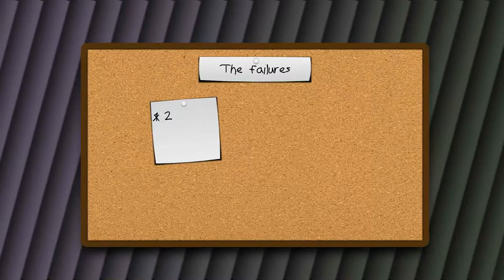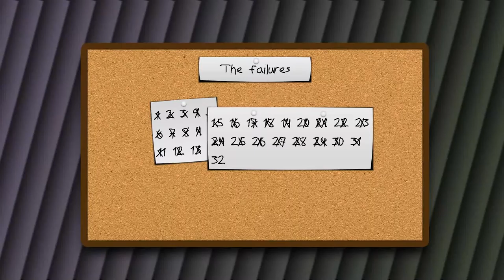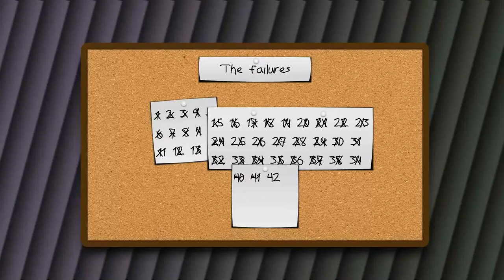Challenge - Porcunipine One Man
Legend tells of a unique mammal hidden high in the tree-tops, low in the grasslands and deep in the caves. It fear not wind, nor fire and ice. It lives for one purpose and one purpose alone.

Nothing will stop its point from piercing your heart.
There can only be one Porcunipine.

And he will defeat them all!